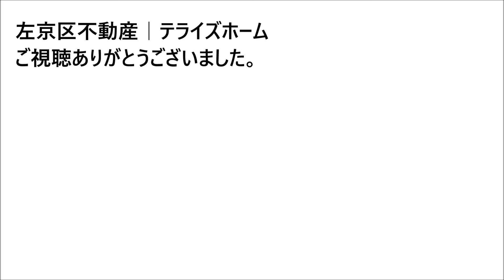【左京区不動産】岡崎徳成町【左京区で不動産を探す】不動産はテライズホーム